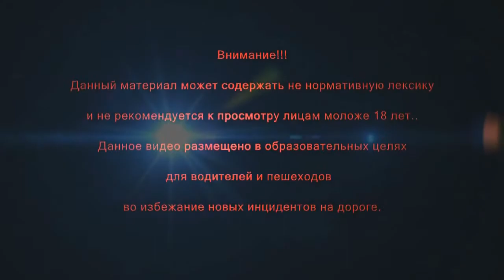Супер прикол с русской дороги. Дураков везде хватает ))